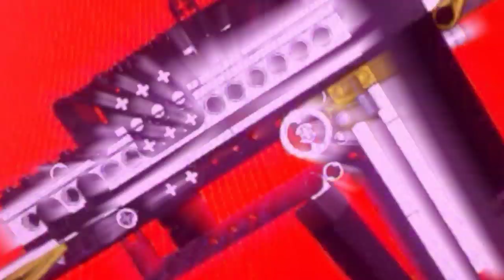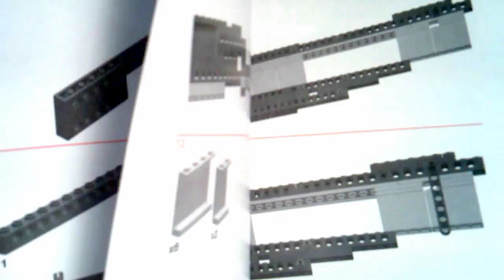Trailer: BADASS LEGO GUNS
The book is available in fine bookstores everywhere, in print and online, like Amazon, Barnes & Noble, Buy.com, Borders, and many more.

Credits to Artillery Duell